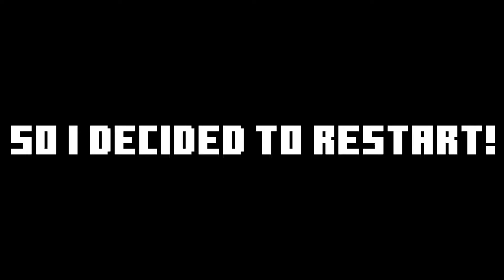Hardcore Minecraft is Kinda Hard | Episode 2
Wow two episodes in and he already restarts